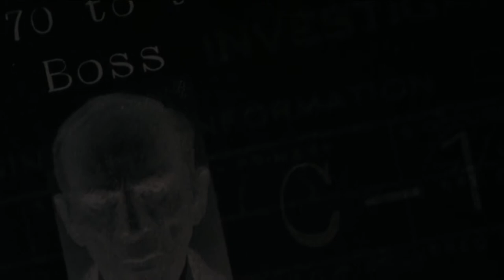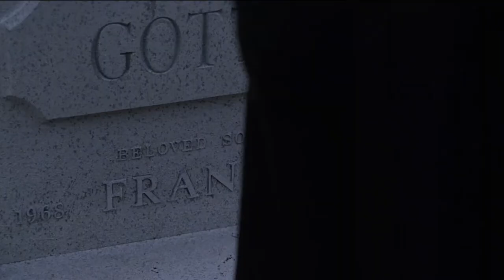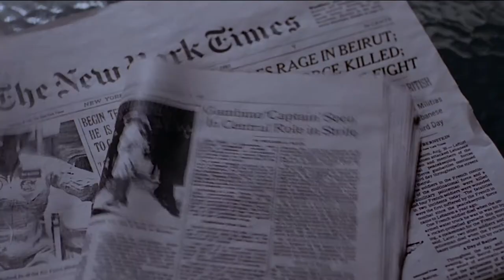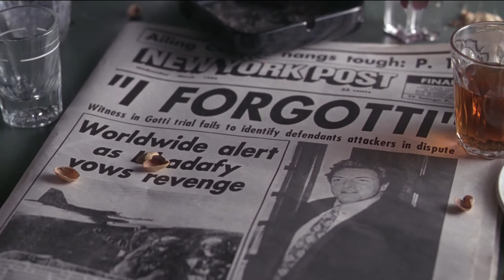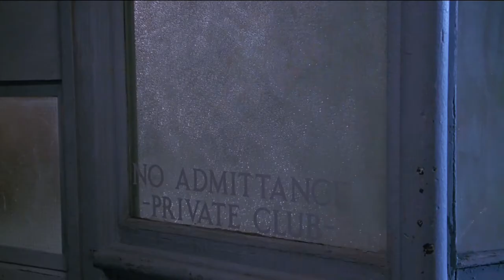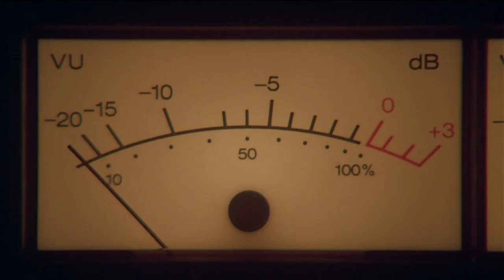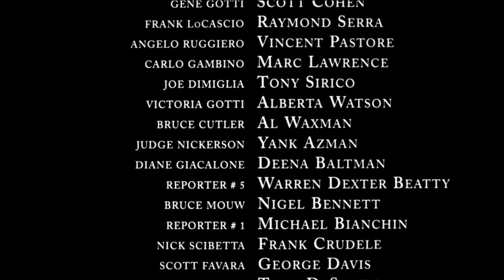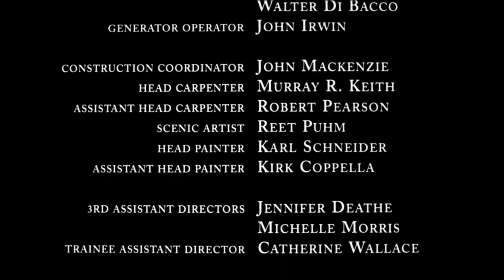Gotti (1996) HD